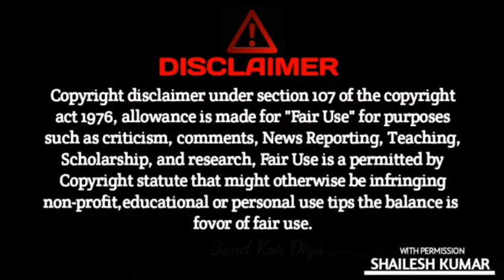Log Kya Kahenge |लोग क्या कहेंगे| What Will People Say | By Shailesh Kumar | Shailesh Kumar Official